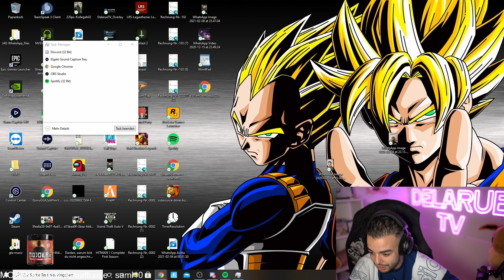ICH HAB DOCH KEINE ANGST! ICH? OUTLAST 2 #3